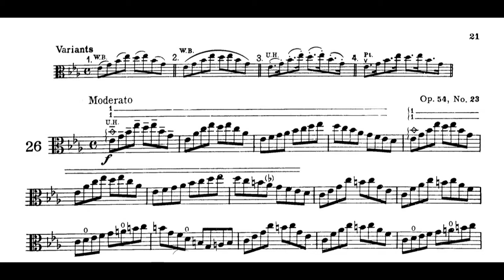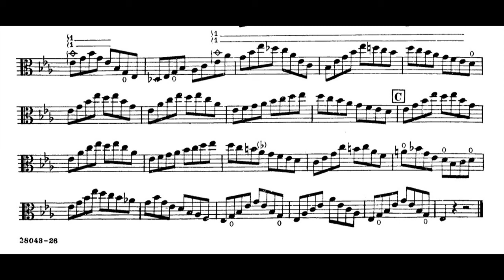F. WOHLFAHRT book 1, Nr 26,foundation studies, viola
FRANZ WOHLFAHRT,  book 1 , foundation studies, Nr 26

franz wohlfahrt